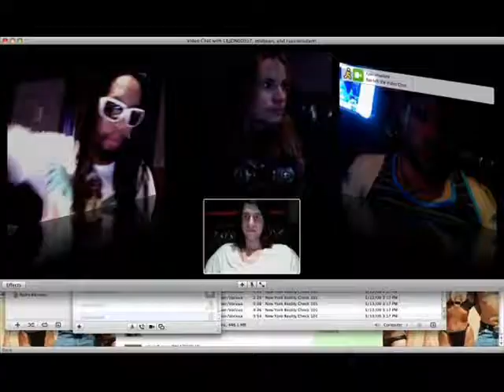Nathaniel Seth Warren Motte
Nathaniel Seth Warren Motte. Happy Mo fucking days.